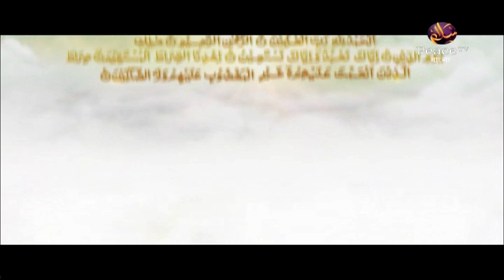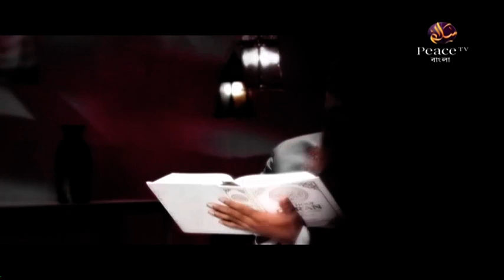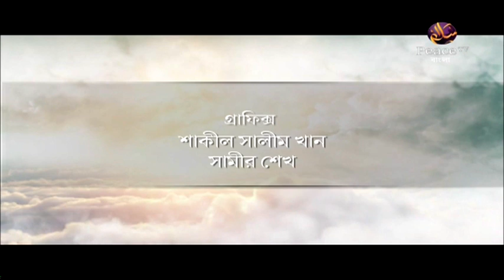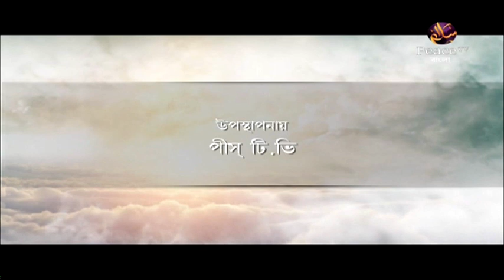২০.১ ইজাযুল কুরআন। উলুমুল কুরআন ও ইসলামী আদর্শ। শাইখ এ বি এম হেজবুল্লাহ। পিস টিভি বাংলা